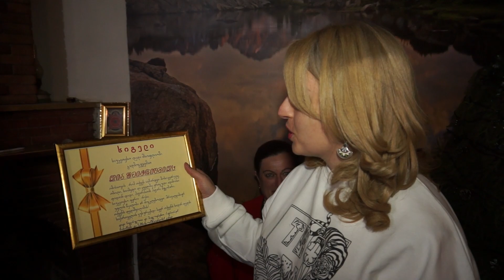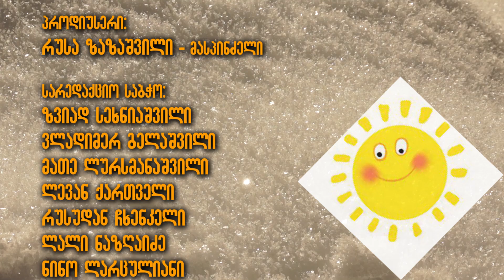კონიკლუბი "გუთანი" - 2. ანათე - სამშობლოსმცოდნეობის ბანაკი აბასთუმანში - 20 წთ.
სამშობლოსმცოდნეობა - ლექსო გელაშვილი: 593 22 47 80